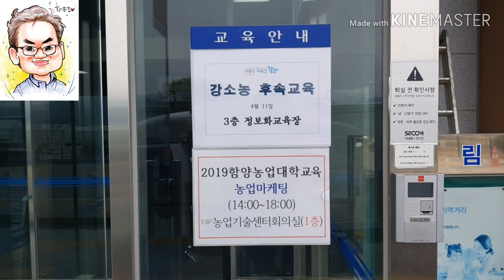함양군농업대학 마케팅반 190411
함양군농업기술센터에서 진행중인 농업대학 마케팅교육